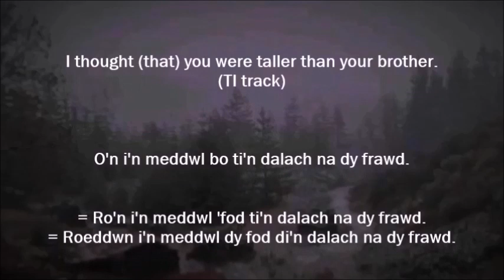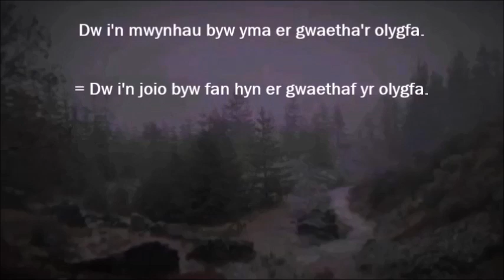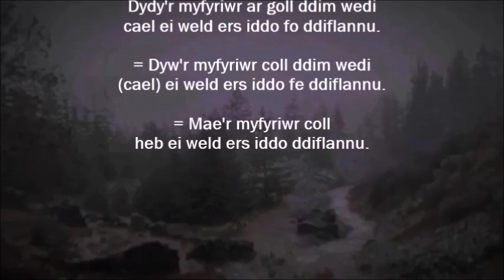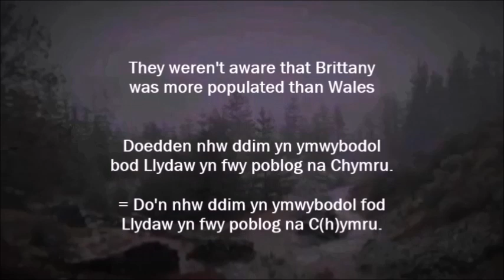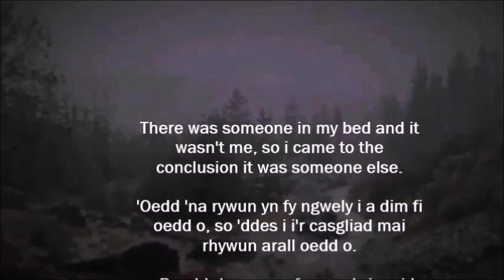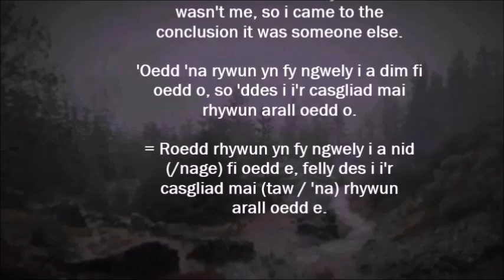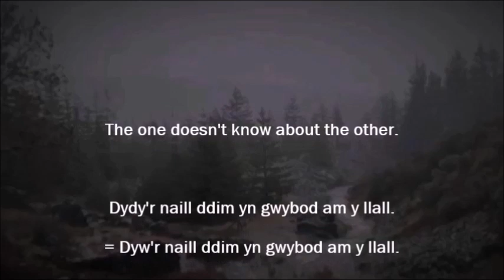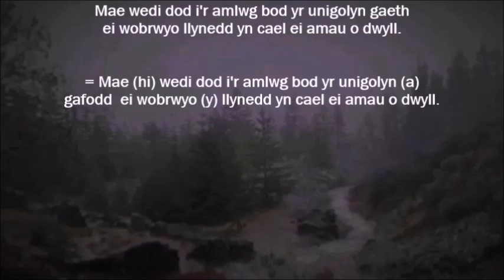(gwersi) uwch (+) a Gloywi (gwaith cartref wythnosol 09)